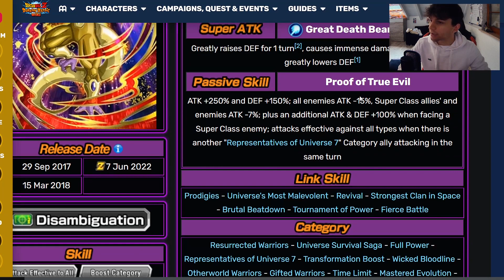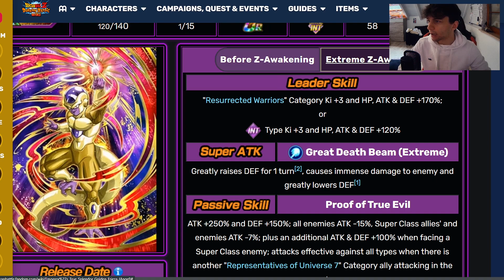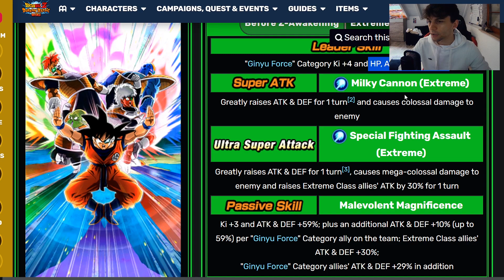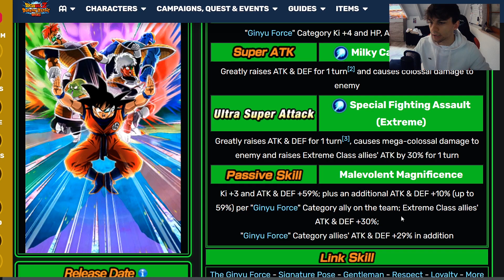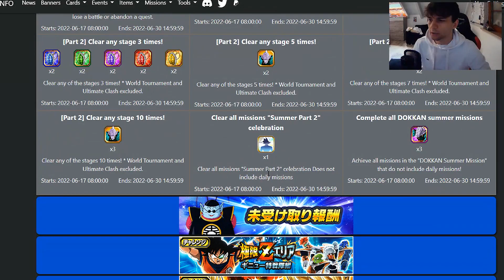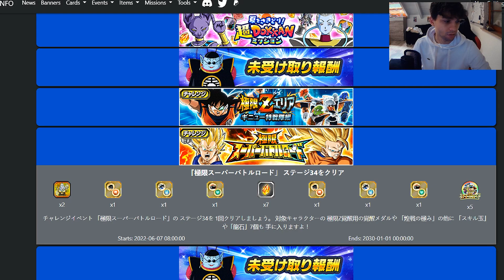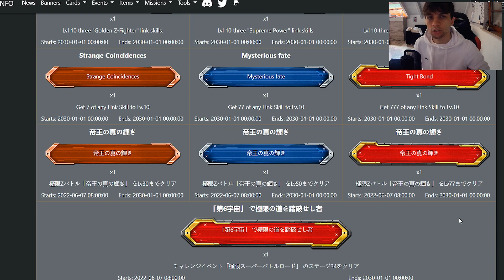Das Ginyu Team erhält sein Puzzlestück! JP Data Download Dokkan Battle Deutsch